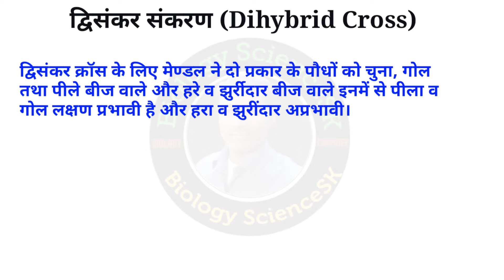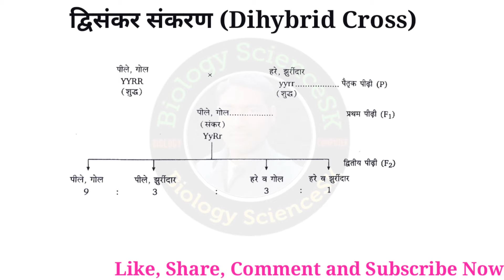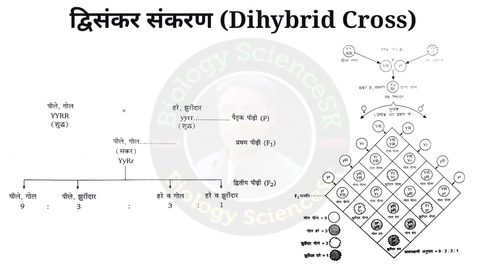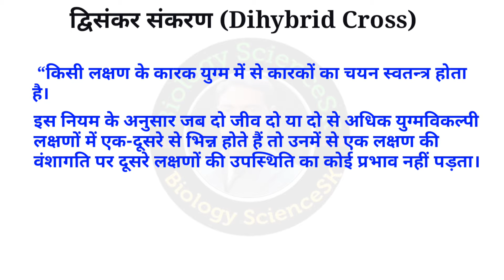Dihybrid Cross in hindi | Mendel's experiment | द्विसंकर संकरण | biology science sk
मेण्डल द्वारा सम्पादित द्विसंकर संकरण (Dihybrid Cross done by Mendel)- जब दो युग्म विकल्पी लक्षणों वाले पौधों के लिए संकरण कराया जाता है तो वह द्विसंकरीय या द्विसंकर संकरण
(Dihybrid cross) कहलाता है। उदाहरणार्थ-मटर के बीज का उसके आवरण के रंग व उसके आकार के आधार पर अध्ययन किया गया। इस अध्ययन के लिए निम्न लक्षणों वाले मटर के बीज लिए गए तथा उनके मध्य संकरण कराया गया। इन दो युग्म विकल्पी लक्षणों वाले बीजों में संकरण कराने पर उत्पन्न प्रथम सन्तानीय पीढ़ी (FI ) सभी बीज गोल तथा पीले थे। इस प्रथम सन्तानीय पीढ़ी (F, ) के स्वपरागण द्वारा उत्पन्न द्वितीय सन्तानीय पीढ़ी (F2 ) में चार प्रकार के 16 बीज प्राप्त हुए जिनमें 9 गोल व पीले, 3 गोल व हरे, 3 झुर्रीदार व पीले तथा 1 झुर्रीदार व हरा था।